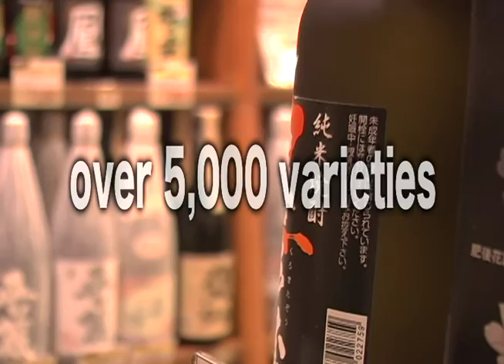Shochu ～The unknown world of shochu～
“Shochu” is another type of sake along with regular Japanese sake. In this DVD, traditional way of making shochu is introduced.  You can feel as if you actually visited sake breweries while staying at home. You can also find a proper way to drink shochu and what kind of food goes well with shochu. A preserving method of shochu is also good to know.

MJS6  Shochu ～The unknown world of shochu～ (main content 30min)
●DVD package
Amazon JAPAN→NTSC版